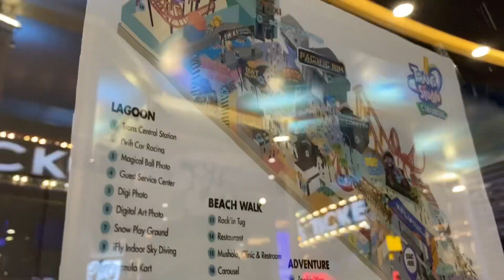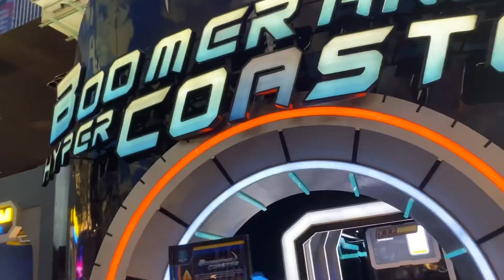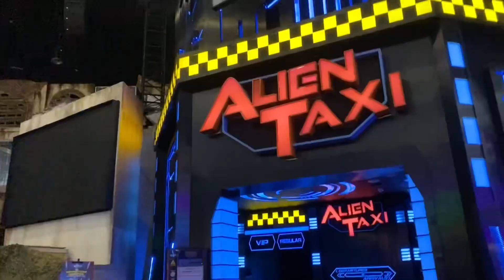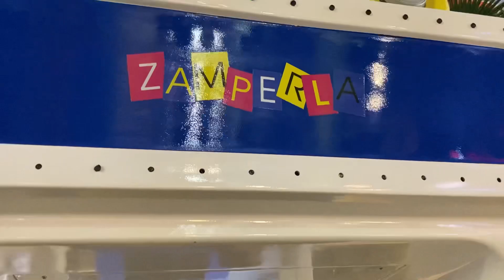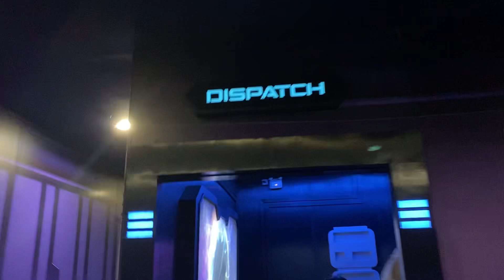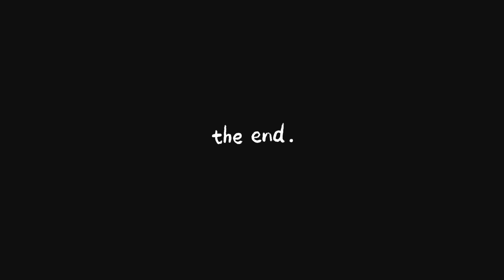Playing at Trans Studio! 🎢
Haii! In this vlog I will be showing you guys what I did in Trans Studio Cibubur 🎢 Seru banget main2 di Trans Studio, semoga sukaa 🤍

- going to alas harum & desa penglipuran | bali trip day 6

Musician: Xuxiao

Musician: Xuxiao

Musician: Xuxiao

Musician: Xuxiao

Musician: Xuxiao

Musician: Xuxiao